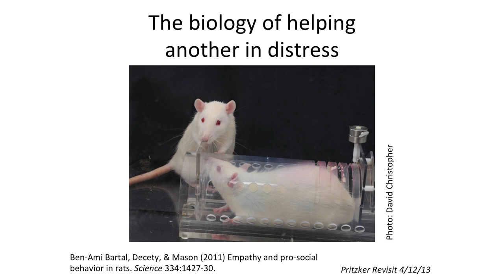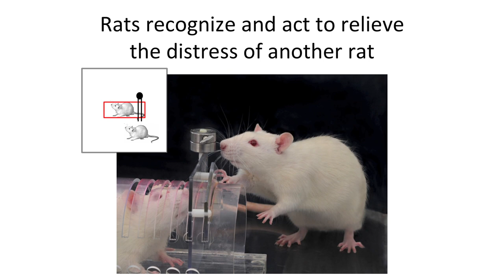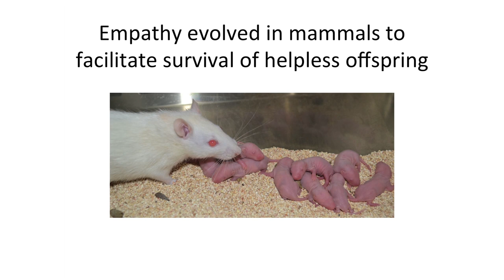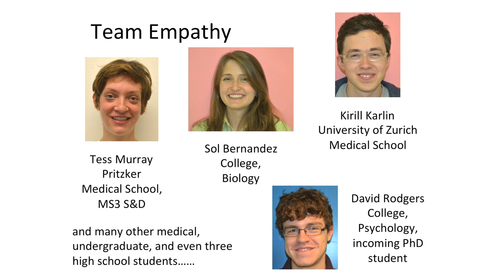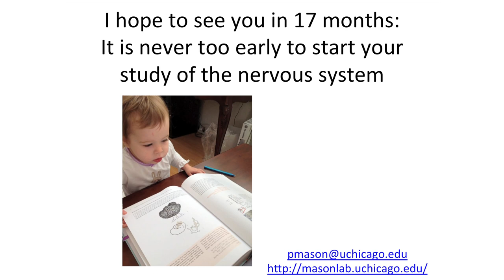The Biology of Helping Another in Distress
A prominent faculty member in the Department of Neurobiology, Professor Peggy Mason, PhD, is renowned for her research on the deep evolutionary roots of empathy-driven behavior. In her recent study published in "Science," Dr. Mason and her colleagues demonstrated that rodents will display empathetic behavior by repeatedly freeing their companions from restraint. This research helps elucidate the underlying neuropsychological mechanisms of empathy. In addition to her illustrious work in the lab, Dr. Mason is well-known to Pritzker students as the director of the extremely well-received second-year course on neurobiology and the author of the textbook "Medical Neurobiology," which is used all over the country.

The "Big Ideas in Medicine" series is part of the University of Chicago Pritzker School of Medicine admitted student weekend. The panel of speakers features five leading physicians and scientists whose work has had a transformative impact in their respective fields. What will not be obvious from their talks is that students at Pritzker interact with these faculty members on a daily basis. They are our students' teachers, mentors, and advisors, along with being our institution's leaders. It is these daily interactions of students and faculty that provide Pritzker's enriching intellectual environment and unparalleled opportunities for our students to learn from some of the most important physicians and scientists in the country.